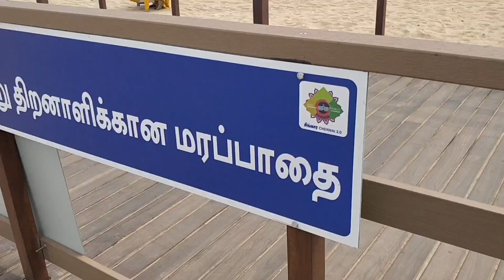Hats off to Marina Beach for this wonderful Initiative for Disable people | மெரினாவின் புது துவக்கம்